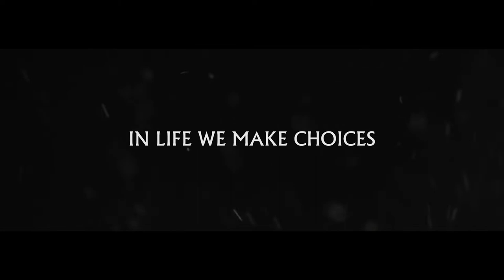The Campus - Horror Film (Official Trailer)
Robert Wainwright dies after breaking his deal with the Devil, passing that debt onto his estranged daughter Morgan. She soon finds herself in a never-ending cycle of terror as she is brutally murdered then resurrected over and over again, each time losing a piece of her soul. Now she must discover why this is happening and break the deadly cycle in order to escape.